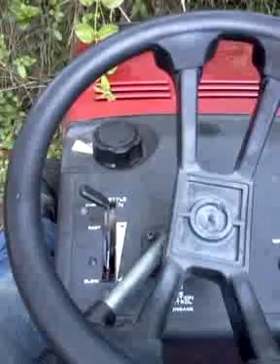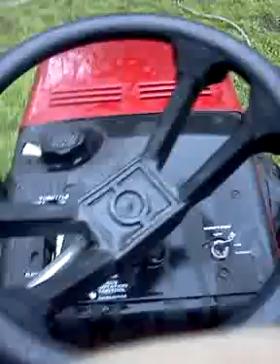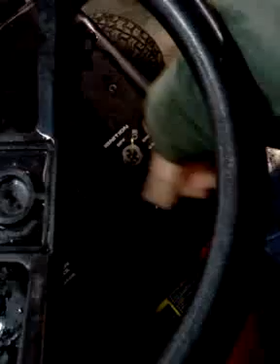Murray ride and wash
A little riding, a little washing. some parking...